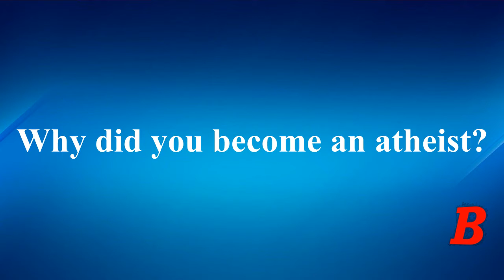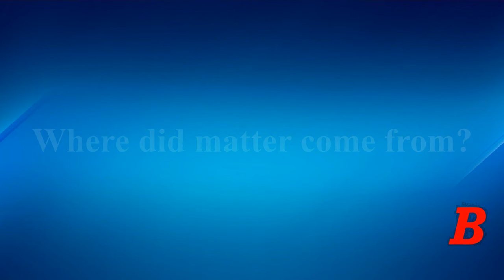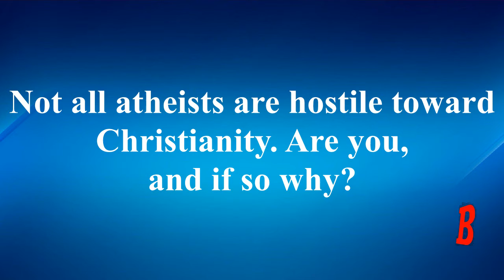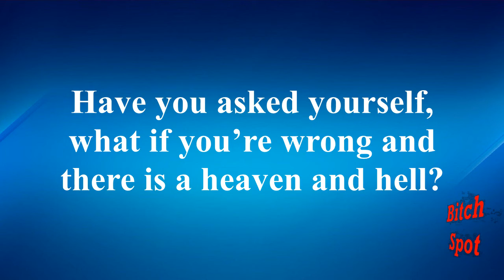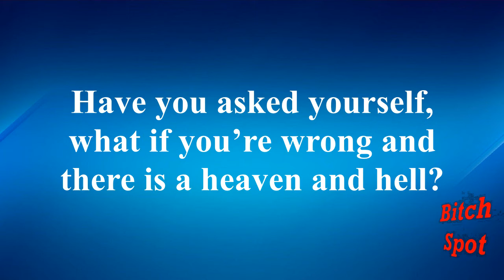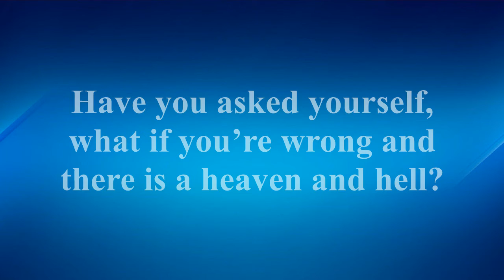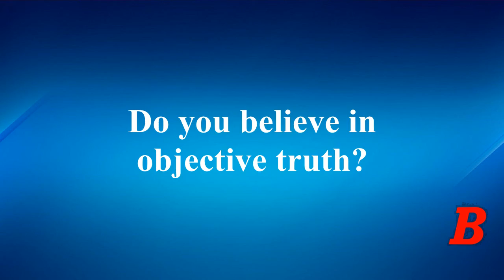7 Questions Answered by an Atheist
When theists ask questions, I am always happy to step in and answer them.  Here are seven questions that I tackle and show why religious thinking is ridiculous.